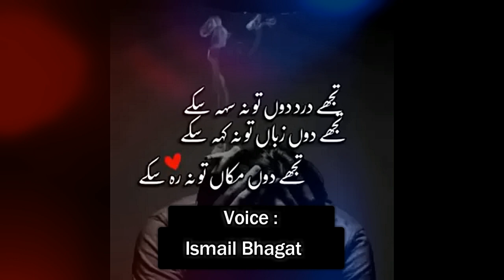Tujhe dard do tu na seh sakay - Poetry Urdu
kabhe Mil tu tujh ko batain hum
tujhe is thera say sataein hum

tera ishq tujh say cheen kay
tujhe mai pila kay rulain hum

tujhe dard to tu na seh sakay

tujhe don zaban to na keh sakay
tujeh do makaan tu na reh sakay

TUjhe Mushkilon main ghira ke maain
koi aisa rasta nikaal dun

teray dard ke main dawa karoon
kisi garz ke main siwa karoon

Tujhe hur nazar pe Uboor dun
Tujhe zindagi ka shaur dun

Kabhe Mil bhi jaingay gham na kar
hum gir bhi jaingay gham na kar

Teray Aik honay main shak nahi
Meri niyaton ko tu saaf kar

Teri shaan mai bhi kami nahi
meray is kalam ko maaf kar

Best Cooking channel and recipes

you will find best recipes for desi indian pakistan and all over the word
recipes here .